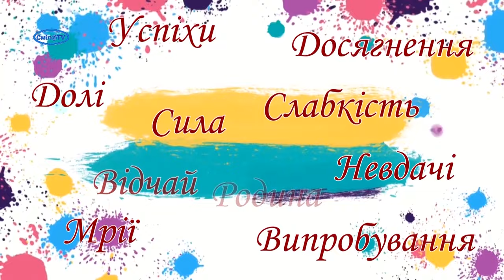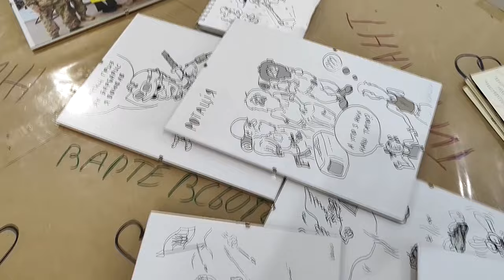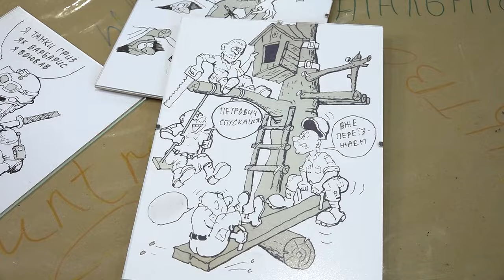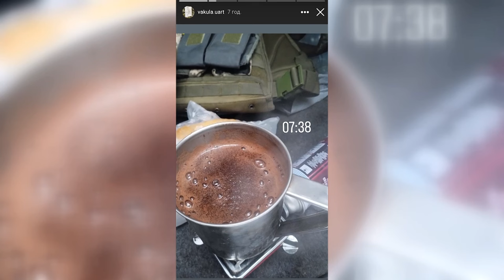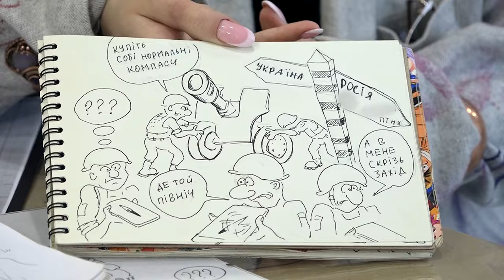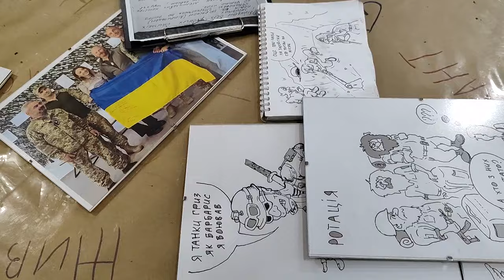Сатиричні комікси про будні на передовій. Творчість смілянина Володимира Кучеренка презентує дочка